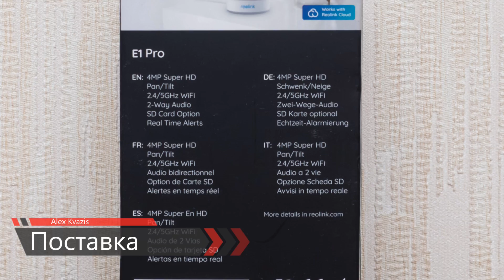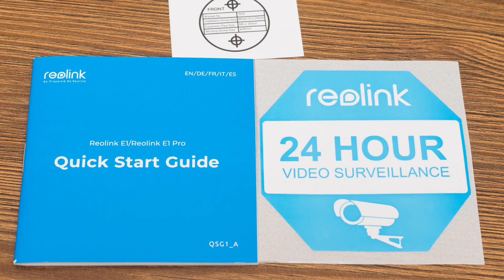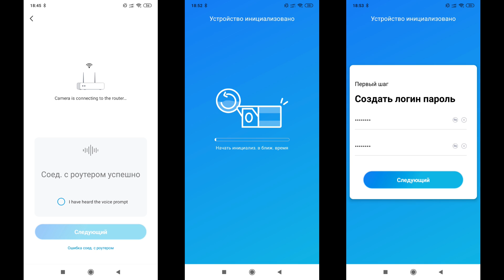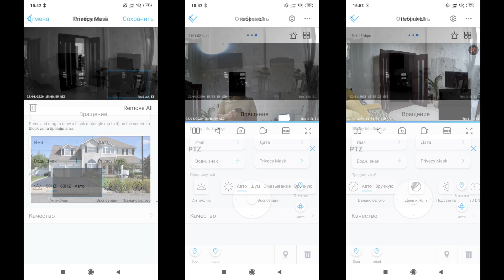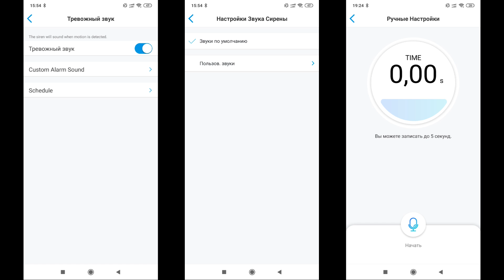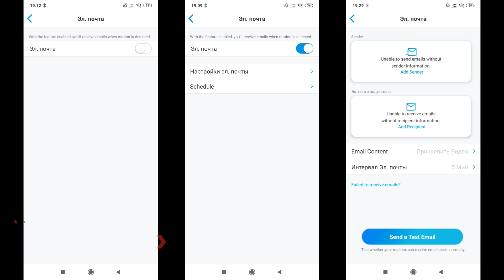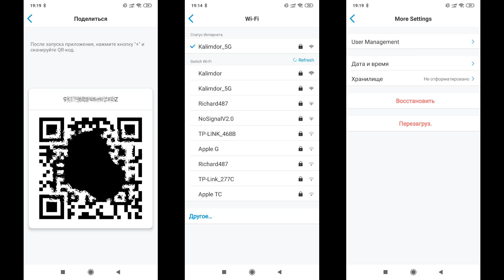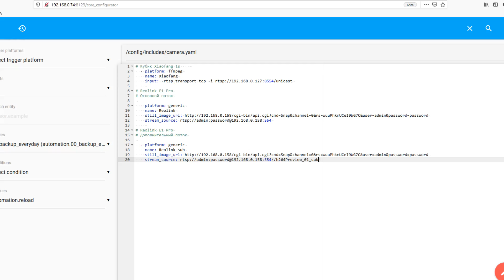Поворотная IP камера Reolink E1 Pro, интеграция в Home Assistant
В этом обзоре снова вернемся к теме видеонаблюдения и производителю камер - Reolink. Это уже моя пятая модель камеры от них, называется она E1 Pro и предназначена для использования внутри помещений.